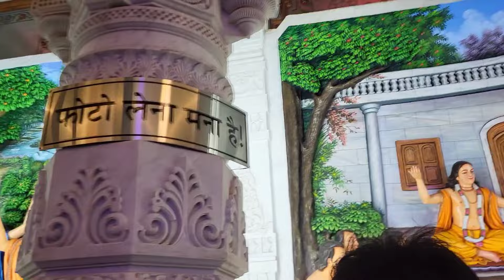Vrindavan Darshan || Vrindavan Tour || Mathura || Prem Mandir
Vrindavan Darshan
Vrindavan Mathura Tour

This video can help people find information and resources related to visiting Vrindavan, its temples, and spiritual significance, as well as planning a religious tour or pilgrimage to the city.

Your Queries -

1. "Virtual Tour of Vrindavan"
2. "Explore Vrindavan: A Spiritual Journey"
3. "Darshan of Vrindavan: A Divine Experience"
4. "Vrindavan Temple Tour"
5. "Discovering the Sacred Land of Vrindavan"
6. "Vrindavan Darshan: A Pilgrim's Guide"
7. "Experience the Bliss of Vrindavan"
8. "Vrindavan: A Journey Through the Abode of Lord Krishna"
9. "Divine Darshan of Vrindavan"
10. "Vrindavan: A Spiritual Odyssey"

Here are some tags that might be relevant for "Vrindavan Darshan":

- Vrindavan
- Krishna temple
- Hindu pilgrimage
- Spiritual tour
- Religious travel
- India tourism
- Vrindavan tour
- Darshan
- Temple darshan
- Vrindavan sightseeing
- Krishna devotees
- ISKCON
- Hare Krishna
- Vrindavan ashram
- Spiritual journey
- Religious experience
- Divine darshan
- Vrindavan visit
- Holy city of Vrindavan